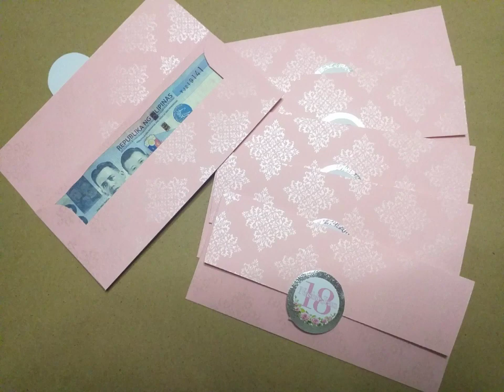Blue Bills Customized Envelope for Debut | TGcrafts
What does 18 blue bills mean?

18 blue bills to be exact. The bill refers to a one-thousand-peso bill that will be given to the debutante. The 18 blue bills symbolize financial stability and independence. They are also known as “the 18 thousands”